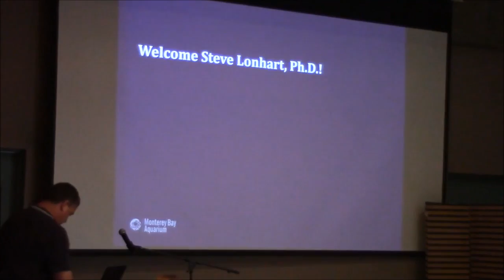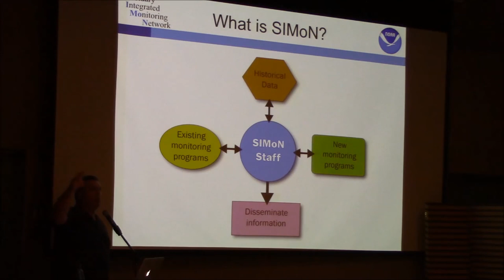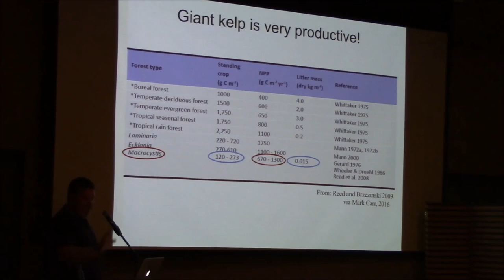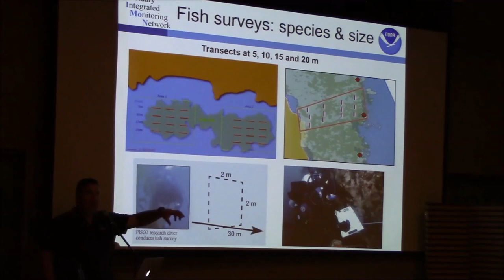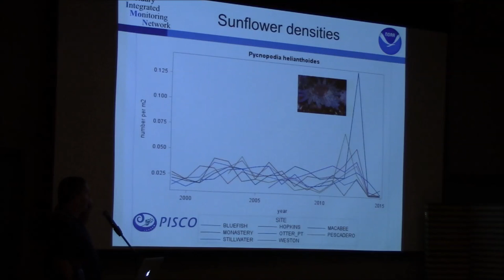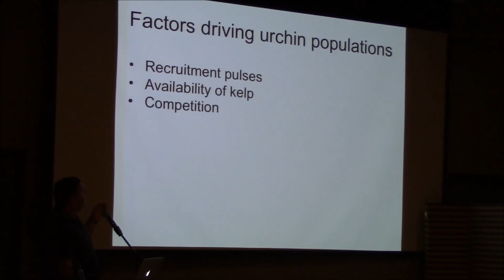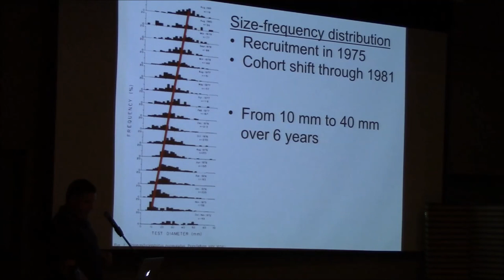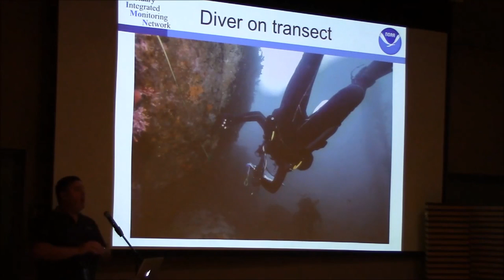Diving into the science and natural history of kelp forests in MPAs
Dr. Steve Lonhart of the Monterey Bay National Marine Sanctuary, gives a talk about marine research in kelp forests within marine protected areas in California. This talk was given at an enrichment at the Monterey Bay Aquarium